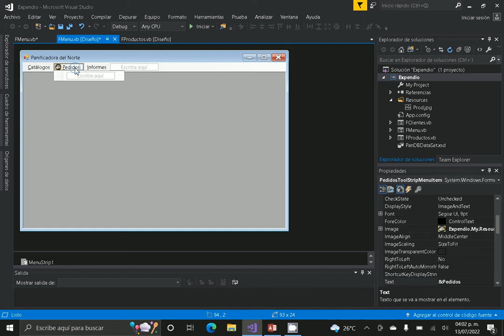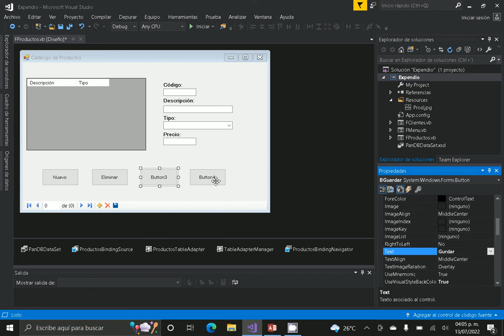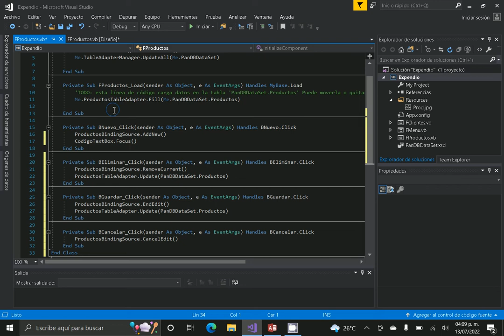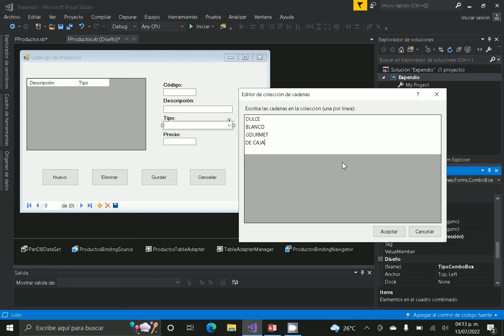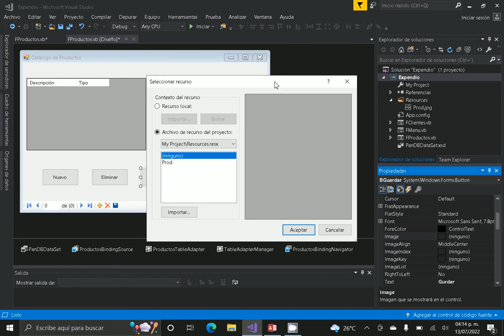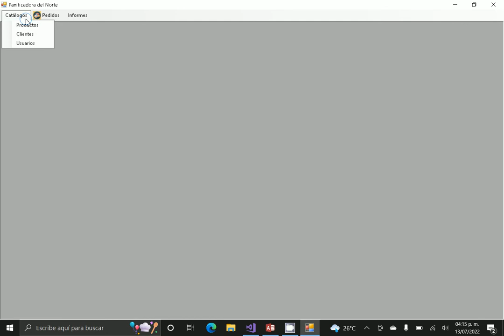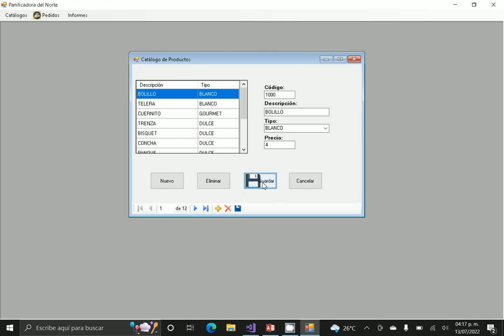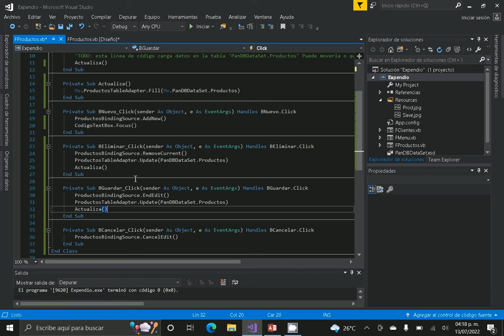Visual Basic .NET #4 CRUD Altas, Bajas y Cambios en los registros de la tabla, Programar los botones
Este video muestra la programación de los botones Nuevo, Eliminar, Guardar y Cancelar dentro del formulario de productos. Para Microsoft Visual Studio 2017, 2010, 2012, 2015, 2019.

Uso y Mención de: Botón, Ícono, Registros, Tabla, Base de datos Access, Aprende Visual basic .Net, Aprende VB.Net